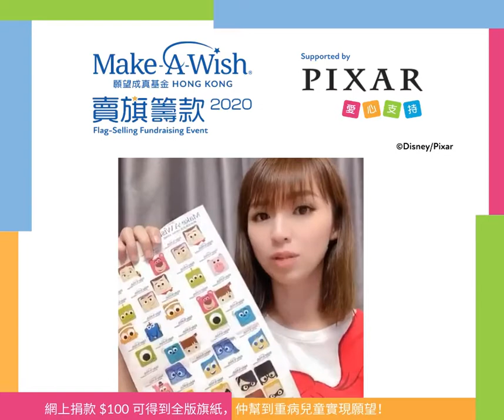【捐款$100成就改寫一生嘅願望🌟】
多謝 @snowsuen711 孫慧雪嘅支持！👏🏻而家到bit.ly/MAWFirstFlag-Selling捐款＄１００元就可獲得全版旗紙１張，你可以自己收藏，將旗紙轉送俾願望童又得，❤令一件善事增添雙重意義！